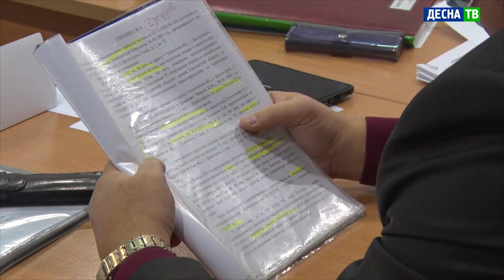Десна-ТВ: Очередное заседание административной комиссии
Заседание административной комиссии Десногорска состоялось 24 ноября. Участники рассмотрели 20 протоколов о нарушениях закона Смоленской области. Традиционно некоторые горожане пренебрегают комфортом своих соседей в ночное время, а также правилами парковки.